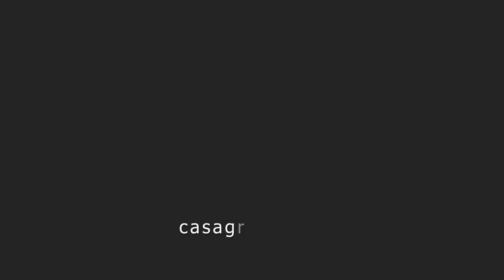Patio by Casalgrande Padana - Casagranda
Bộ sưu tập Patio là dòng gạch vân đá đại diện cho giải pháp tối ưu dành riêng cho gạch ốp lát ngoài trời, với bề mặt nhám khắc họa nổi bật độ sần tự nhiên đem đến một trải nghiệm chân thật như di chuyển trên thềm đá cùng độ bám cực tốt. Đây là dòng sản phẩm cao cấp được sản xuất độc quyền tại nhà máy Casalgrande Padana của đất nước công nghệ Italy.
Với tính chất dành riêng cho không gian ngoại thất nên dù là bề mặt nhám nhưng độ kháng nước tuyệt đối cùng chống ẩm mốc và tích tụ vi khuẩn tối đa. Vì thế, các kiến trúc sư luôn ưu tiên cho dòng sản phẩm này với khu vực sàn hồ bơi ngoài trời, vừa có độ bám tốt vừa chống thấm hút nước ngược đảm bảo tính ứng dụng cho công trình. Tính năng nổi trội giúp gạch bền màu cũng như đảm bảo thẩm mỹ cho công trình theo thời gian.

Casagranda Việt Nam
Địa chỉ: 152 Nguyễn Văn Trỗi, Phường 8, Quận Phú Nhuận, TP. HCM